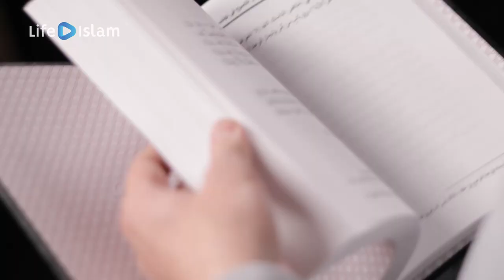Единство | Наставления в Рамадан | Ислам в Украине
Все обряды поклонения, молитва, хадж, пост... все они символизируют и приучают нас к единству. Разделение уммы - порицается, а объединение - поощряется.

Аллах говорит: "Крепко держитесь за вервь Аллаха все вместе и не разделяйтесь." (Коран 3/103.)

Мы, верующие должны сохранять единство во всей своей жизни. Быть крепкими в единстве и не допускать ни какого разногласия...